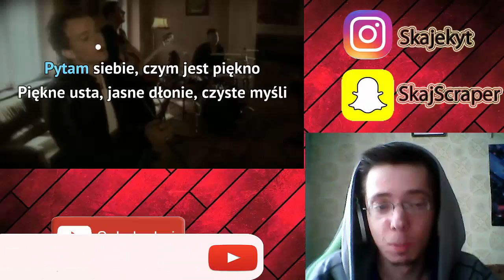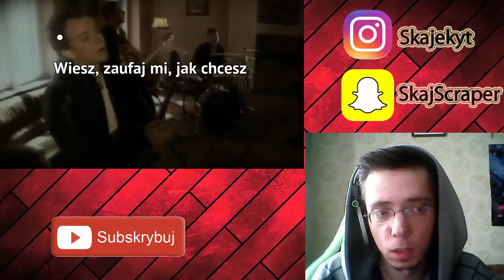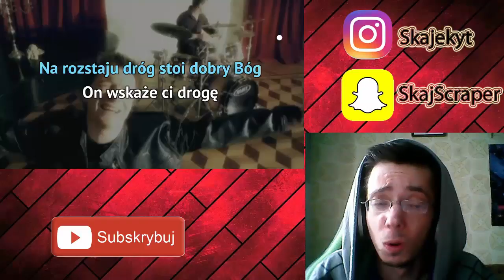Śpiewanie ze Skajem #4 - Zmusili mnie! :P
Siemankooo , seria która trochę zniknęła z mojego kanału a była bardzo dobrze oglądana więc wracamy bo to dal mnie przyjemność śpiewać dla was , więc Zapraszam ;)

Komentujcie oraz Łapkujcie bo to mnie bardzo motywuje do dalszej pracy!!! :) Pozdro.